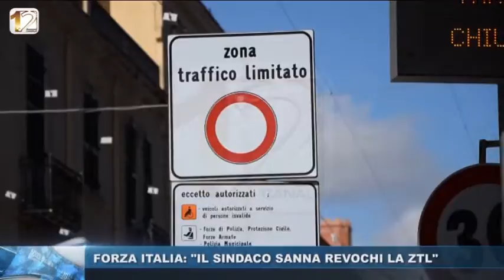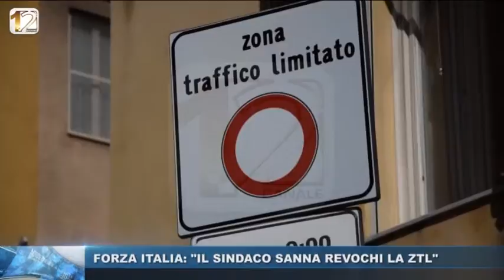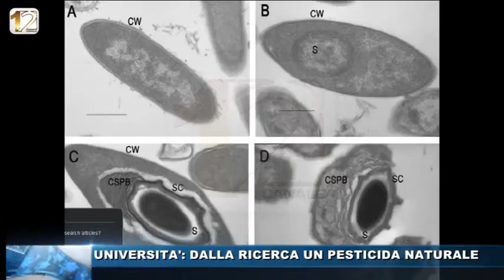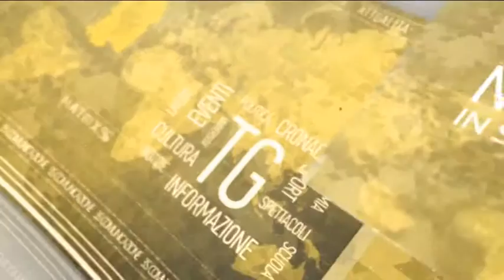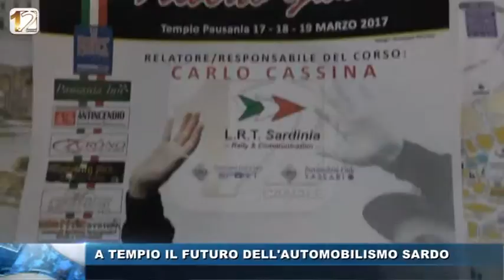WEB RULLO TG 20 MARZO POMERIGGIO